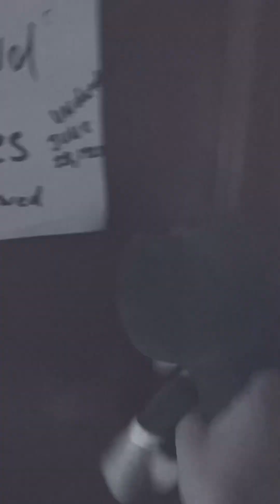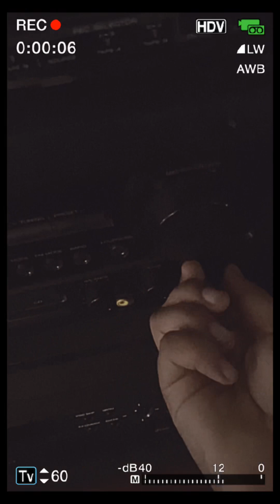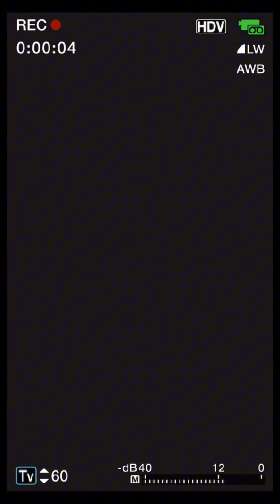Five Nights at Freddy: Bonnie